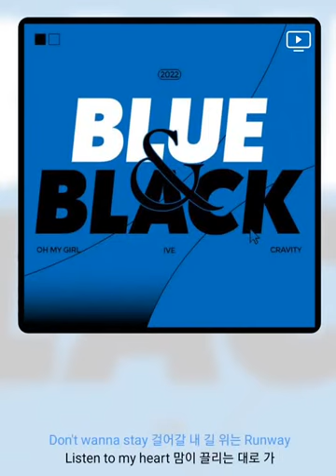효정, 아린, 장원영, 이서, 세림, 정모 - Blue & Black